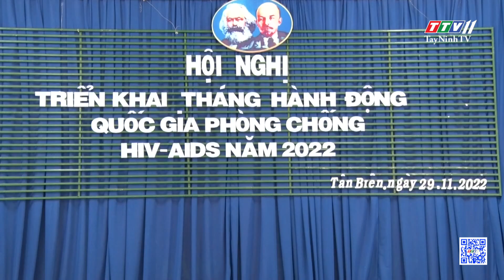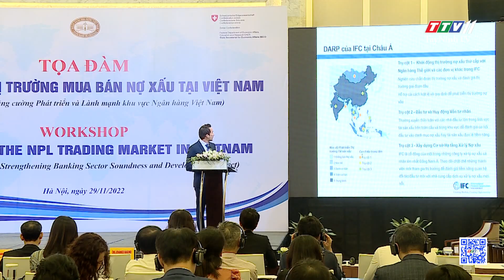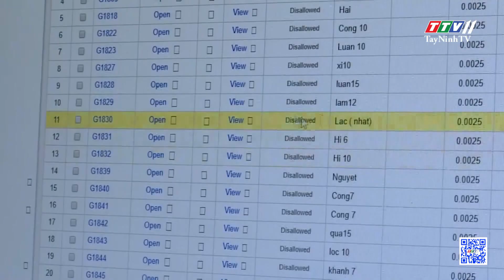Bản tin cuối ngày 29-11-2022 | Tin tức hôm nay | TayNinhTV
NỘI DUNG
- Kỳ họp thứ 6 HĐND tỉnh khóa X dự kiến diễn ra từ ngày 7/12 – 9/12/2022
- Thành phố Tây Ninh khởi công Dự án Hệ thống thu gom và xử lý nước thải
- VTV5 và các Đài PT-TH khu vực Nam Bộ phối hợp sản xuất chương trình
- Trao bò sinh sản cho phụ nữ nghèo huyện Châu Thành
- Tân Biên hưởng ứng Tháng hành động Quốc gia phòng chống HIV/AIDS
- Triệt xóa tụ điểm đá gà ăn thua bằng tiền
- PHÁT TRIỂN THỊ TRƯỜNG MUA BÁN NỢ XẤU TẠI VIỆT NAM
- Báo động tình trạng cá độ bóng đá mùa WORLD CUP 2022
- Lở đất nghiêm trọng tại Cameroon
- Núi lửa lớn nhất thế giới phun trào